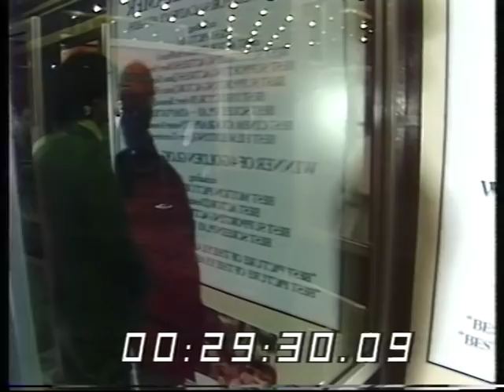Royal Premier | Queen Elizabeth | Duke of Edinburgh | Kramer vs Kramer | 1980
Queen Elizabeth and the Duke of Edinburgh arrive at the Royal premier of 'Kramer vs Kramer'
Her majesty meets the cast along with a host of other stars including veteran comedian and actor Peter Sellers.
Quote: VT22688